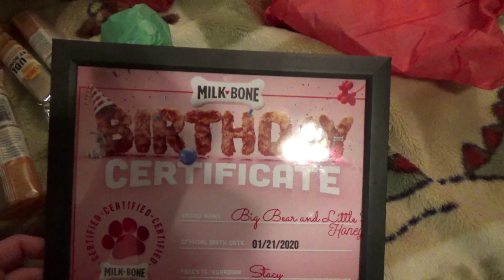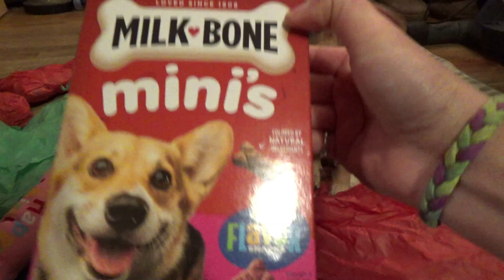3RD Birthday party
Just what i do...

This is Little Honeys and Big Bears 3rd birthday party. They had cake and opened up all kinds of gifts.

Snail Mail🐌: Letters, Cards, Stuff for the animals or the pup's.
Send to: 6896 Gray Dr Arvada Colorado 80003.
Make it out to just what i do
 Ill make sure to put in a video for a shot out...Thanks